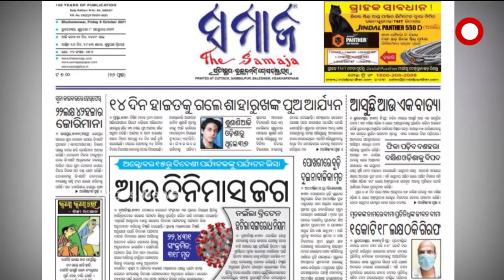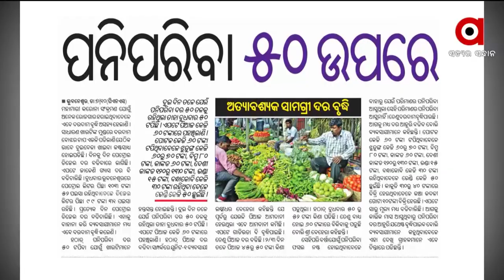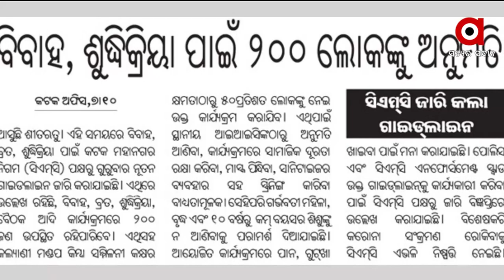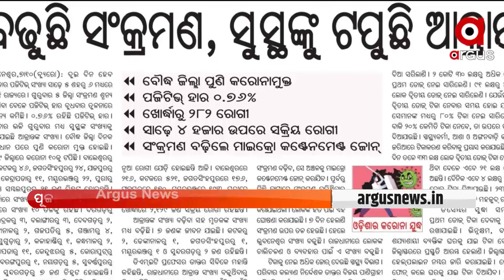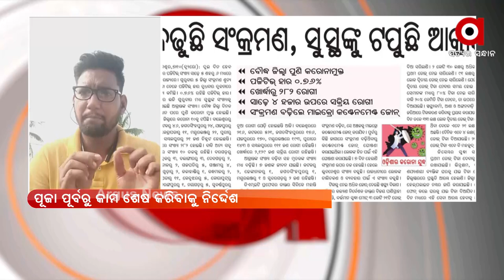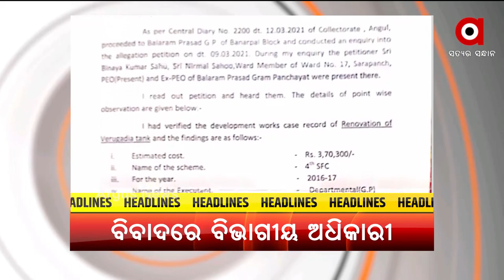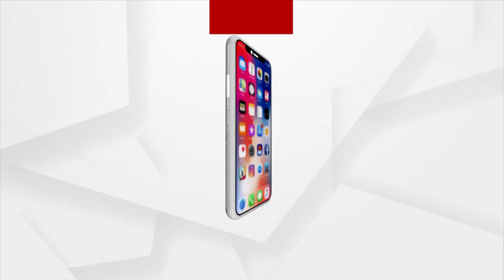SATEJ SAKALA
+ଭାରତ ପ୍ରତି ଆଭିମୁଖ୍ୟ ବଦଳାଇଲା UK
+ଉତ୍ତର ଆଣ୍ଡାମାନ ସାଗରରେ ଦାନା ବାନ୍ଧୁଛି ଆଉ ଏକ ଘୂର୍ଣ୍ଣିବଳୟ
+କ୍ରୁଜରେ ଡ୍ରଗ୍ସ ପାର୍ଟିମ ମାମଲା
+ସଫଳ ହେଲା ଦୀର୍ଘ ବର୍ଷର ଗବେଷଣା
+ମହାମାରୀରେ ମହାଲୁଟ
+ବିପଦରେ ରାଜ୍ୟର ସର୍ବ ପୁରାତନ ସଂଗ୍ରହାଳୟ
+ଇଣ୍ଡିଆ ବୁକ ଅଫ ରେକର୍ଡରେ ନୂଆପଡା ମନ୍ଦିରପଡାର କୁନି ଝିଅ ଖ୍ରୀଷ୍ଟୀ ସ୍ଵରା ମାଝୀ
+ଅରୁଣାଚଳ ପ୍ରଦେଶରେ ପୁଣି ଭାରତ-ଚୀନସେନା ମୁହାମୁହିଁ